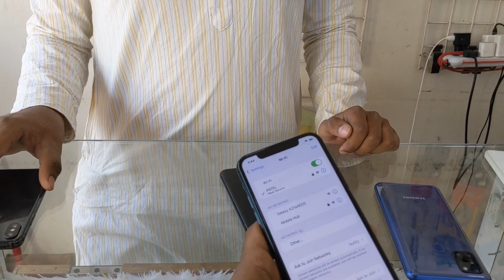Cheap Price iPhone | Nirala Bazar | shahed shaikh vlog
very Cheap Price iPhone and all Android phones